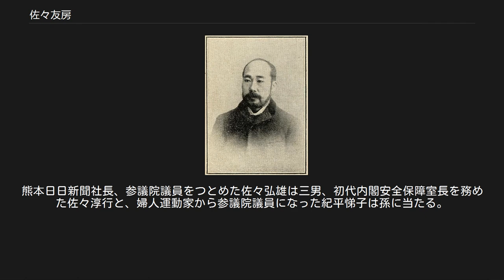佐々友房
熊本県選出の衆議院議員_(帝国議会)
佐々友房／『明治人物評論』より 佐々 友房（さっさ ともふさ、嘉永7年1月23日（1854年2月20日） - 明治39年（1906年）9月28日）は熊本出身の教育者、言論人、政治家。
元衆議院議員。
鵬州、克堂と号す。
幼名寅雄。
後、坤次。
 嘉永7年（1854年）1月23日、現在の熊本市内坪井町に肥後熊本藩士 佐々陸助の二男として、生まれた。
同郷に横井小楠、宮部鼎蔵がいる。
文久元年(1861年)藩校時習館に入る。
水戸学に傾倒し、藤田東湖、会沢正志斎の著書に親しんだ。
また池辺吉十郎（新聞人・池辺三山の父）の門下生だった。
明治3年（1871年）藩政改革により、時習館が廃止となったので、林桜園の原道館に入塾する。
 明治7年（1875年）2月に江藤新平の佐賀の乱に参加しようと同志と謀っていたが、先輩に軽挙を戒められ断念した。
神風連の乱には不参加だったが、明治10年（1877年）西南戦争が起こるや、かねて西郷隆盛と気脈を通じていた池辺吉十郎（熊本隊長）のもと、薩軍に身を投じた。
西南戦争では小隊長として肥後、薩摩、日向の山野に転戦。
この中でも吉次峠の戦いは、近くの田原坂とともに激烈を極めた。
重傷を負うて入院し、宮崎の監獄に収監された。
 獄中で青年子弟を教育し、国家有用の人材を養うことが今日の急務であると決意し、明治12年（1879年）1月に出獄すると、熊本市高田原相撲町に同心学舎を設立し建学精神を皇室中心、国家主義を建学精神とした。
後に同心学校と改め、明治15年2月に濟々黌と改称する。
現在の熊本県立済々黌高等学校である。
また、濟々黌黌長であった明治21年（1888年）、熊本市昇町に濟々黌附属女学校（現在の尚絅高等学校）を開校した。
 佐々は次いで言論界に進出した。
熊本には、藩校時習館の出身者で固めた学校党（熊本藩時代の保守左幕派）を軸として結成された政治結社・紫溟会は明治15年（1882年）に「紫溟雑誌」、ついで「紫溟新報」を発刊し、佐々は顧問に名を連ねた。
明治21年（1888年）「九州日日新聞」に改名し、社長を務めた。
 明治22年1月、国権主義者の古荘嘉門とともに熊本国権党を組織して佐々は党副総理に就任（党総理は古荘）、第一回帝国議会が開設されると、衆議院議員に立候補し当選を果たした。
後に国民協会・帝国党・大同倶楽部に属する。
明治39年（1906年）9月28日没。
享年52。
 戦国武将、佐々成政の子孫という。
弟の佐々正之（1862－1928）は明治・大正時代のジャーナリストで、日清戦争時に九州日日新聞特派員として朝鮮半島に渡り、兄とともに安達謙蔵の「漢城新聞」の創刊に加わったが、閔妃暗殺事件に連座し投獄（翌年無罪放免）、漢城新聞が1906年に廃刊するまでその経営にあたった。
熊本日日新聞社長、参議院議員をつとめた佐々弘雄は三男、初代内閣安全保障室長を務めた佐々淳行と、婦人運動家から参議院議員になった紀平悌子は孫に当たる。